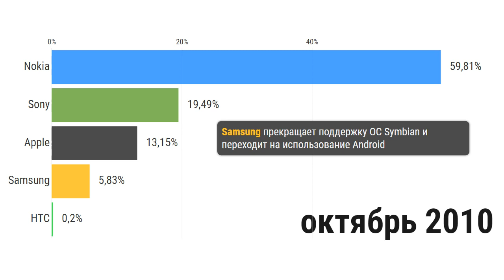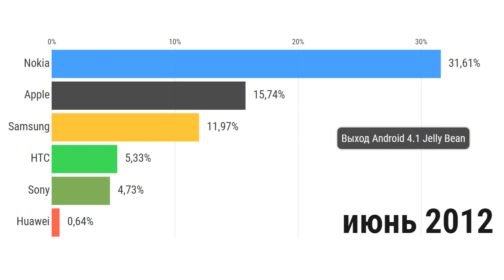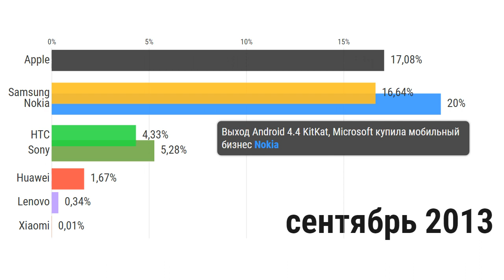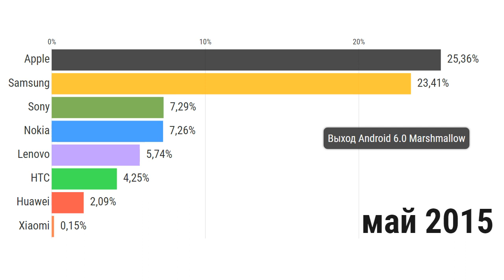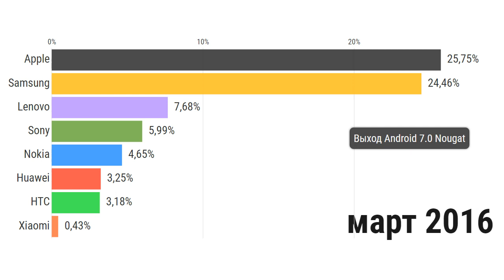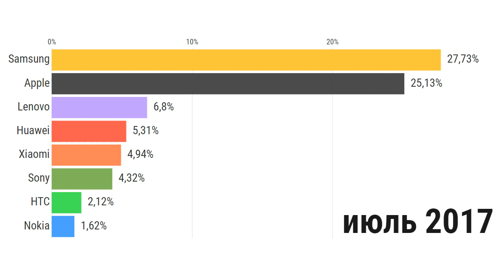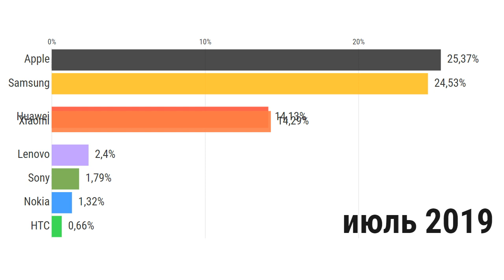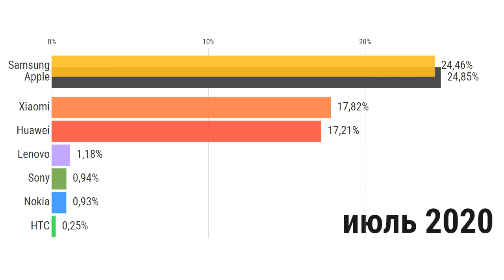Как умирала Nokia 2010 - 2020 на российском рынке. Доля мобильных устройств на рынке России.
Поддержка канала:
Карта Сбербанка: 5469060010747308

Хронология завоевания доли российского рынка разными производителями мобильных устройств с 2010 по 2020 год. В видео использованы статистические дынные из проверенных открытых источников. На графике вы увидите такие компании, как Apple со своими iPhone, а так же телефоны на операционной системе Android, это Samsung, Sony, HTC, Huawei, Lenovo, Xiaomi, ну и конечно же наша любимая Nokia. Mobile Vendor Market Share Russian Federation.